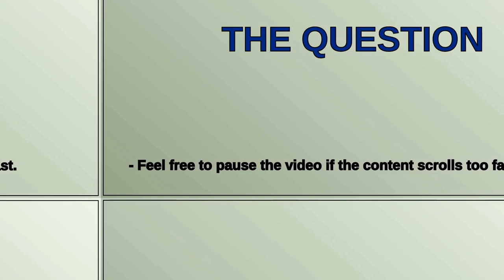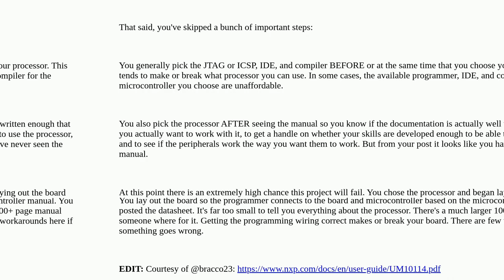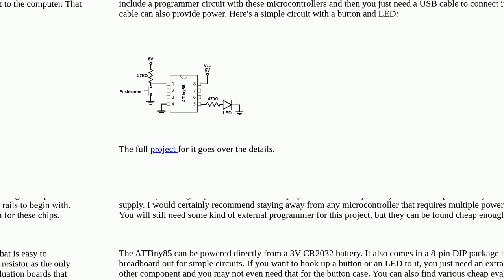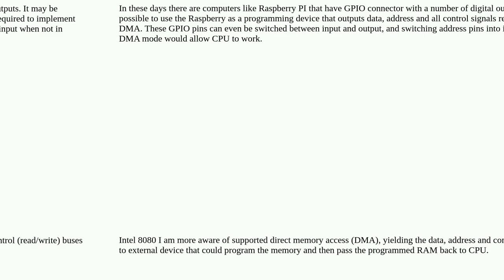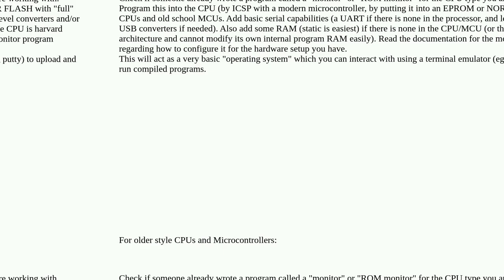How to program the CPU when making a small microcomputer?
A special thanks goes out to the community

  schematics assembly circuit-design cpu